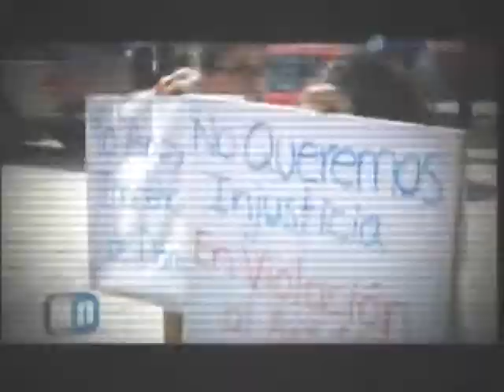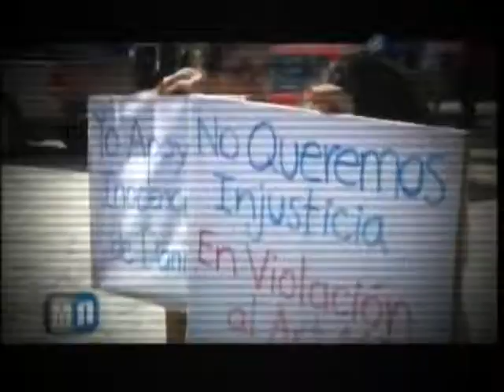Video Portafolio German Medrano Vargas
Presentacion de Trabajos en Radio y Television